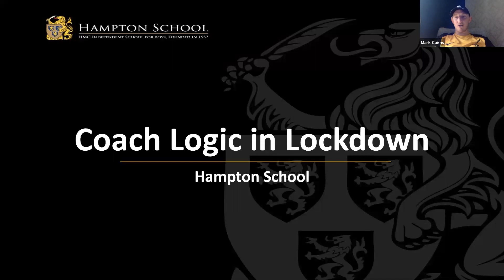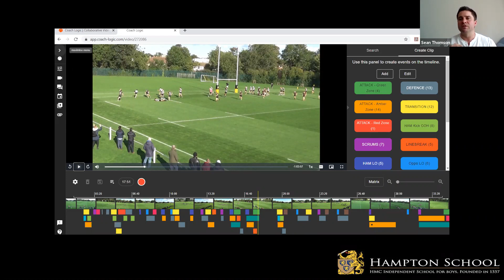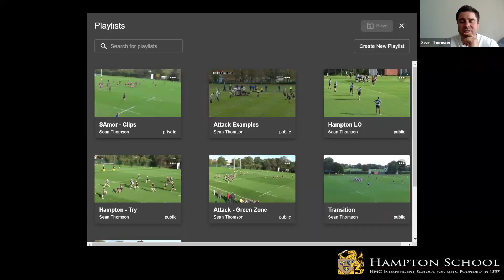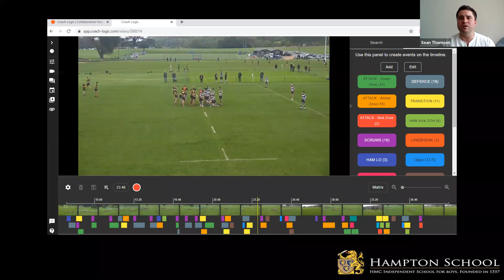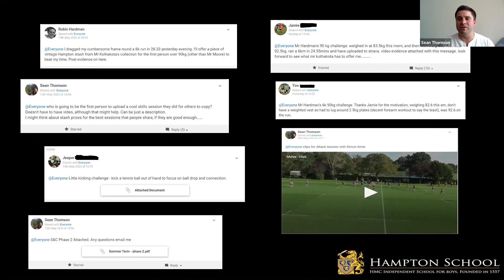Hampton School's Analysis Session with Simon Amor and Dave Attwood!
🏉😍 Loving how in just 3 weeks of signing up to Coach Logic, Sean Thomson DOR at Hampton School managed to get players engaged in an analysis session with England Rugby Attack Coach Simon Amor & Bristol Rugby's Dave Attwood!